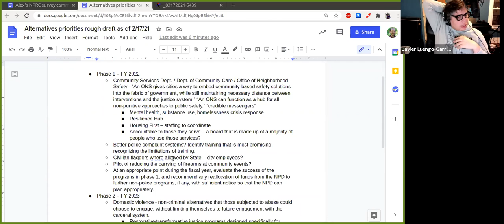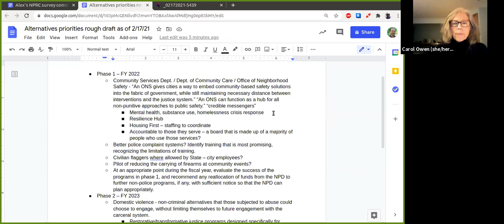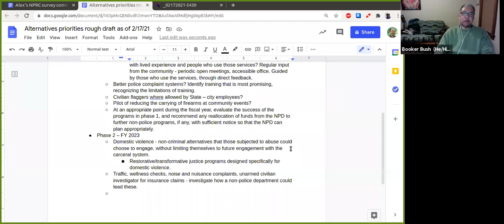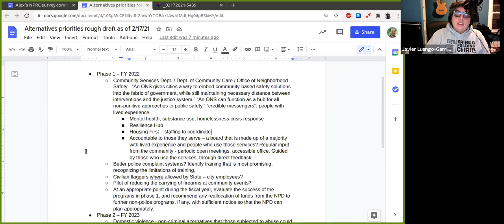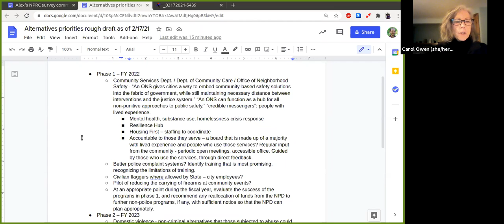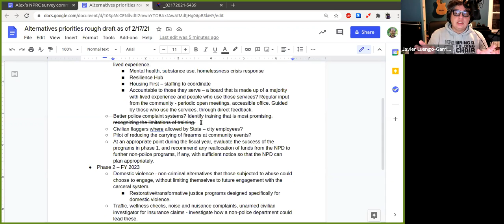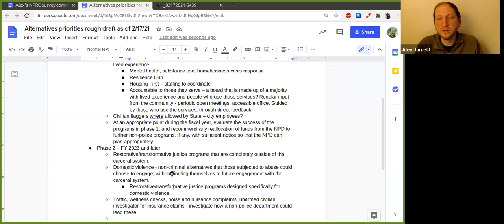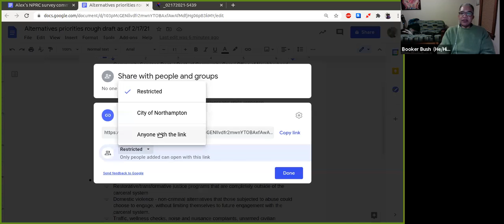Alternatives to Policing - Policing Review Commission 2/17/21